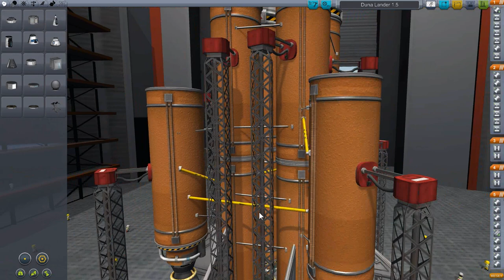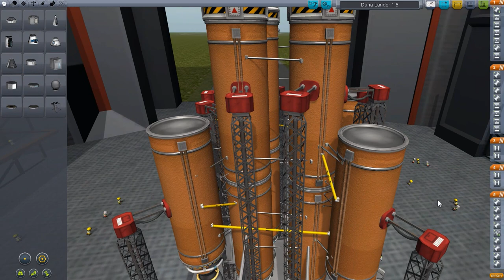Let's Play Kerbal Space Program 21 Staffel 2